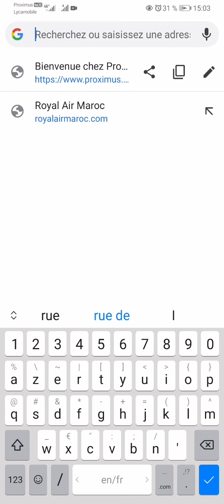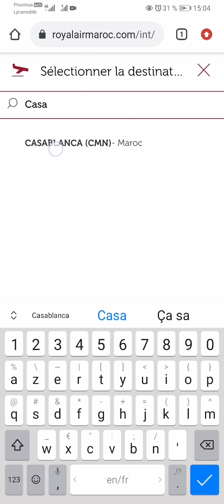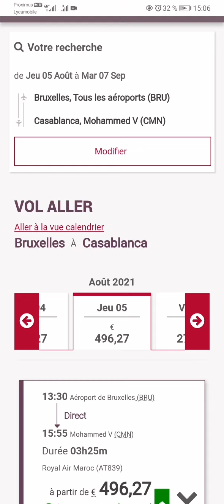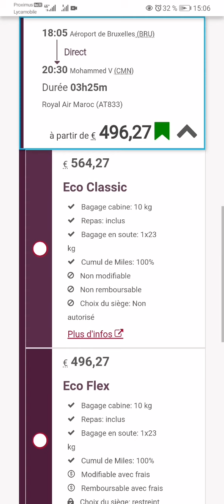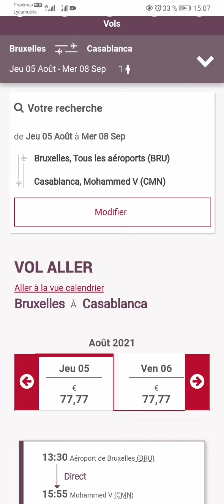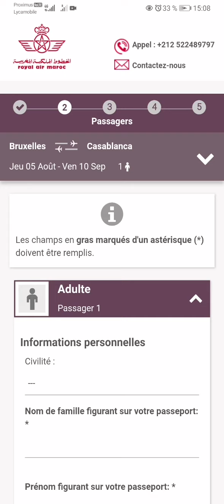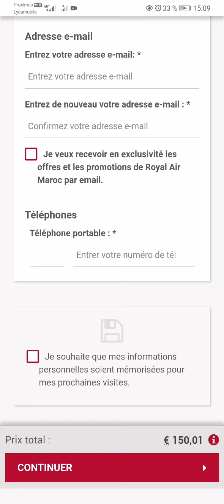Partager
Royal air maroc comment payé votre billet aller retour à 150 euros 😁 dépêché vous car les billets s'épuise très vite 👍